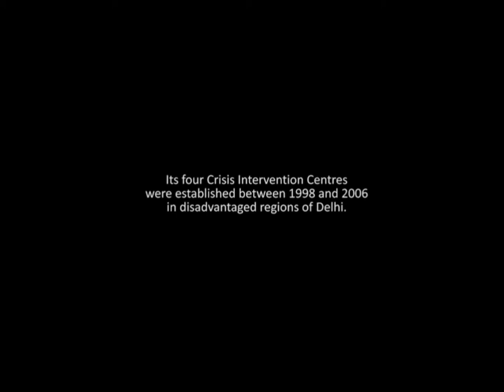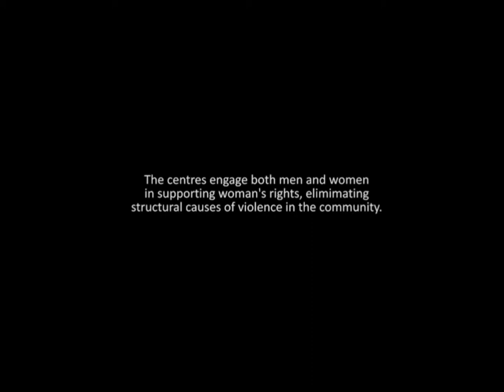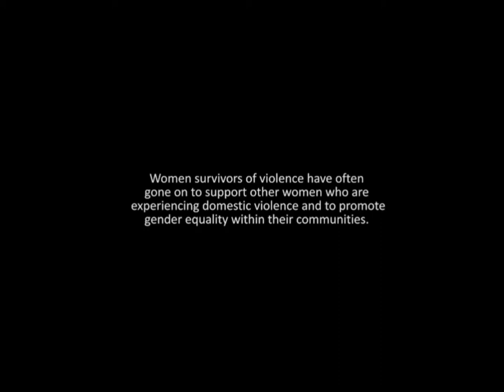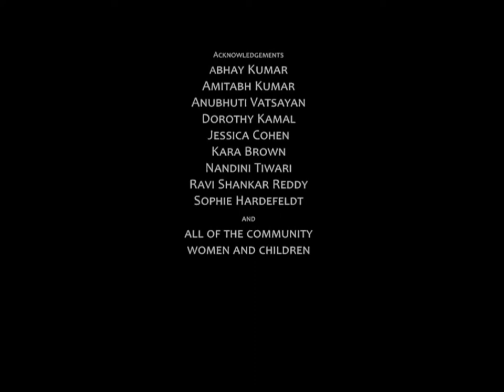Centre for Social Research, Second Wind - Part 2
"Following the lives of women survivors of domestic violence the documentary shows how these women take action to escape from violence within their home and to bring about positive changes in their lives. It also looks at how these women help others in their communities to seek support from Centre for Social Research's Crisis Intervention Centre's and to create positive change for themselves.

Established in 1983 in New Delhi, India, Centre for Social Research (CSR) is dedicated to empowering the women and girls of India, realizing their fundamental rights, and increasing awareness of social issues from a gender perspective."